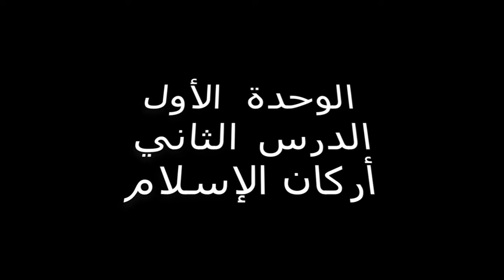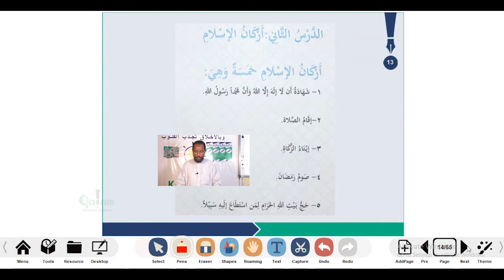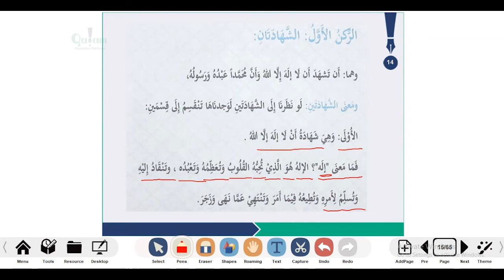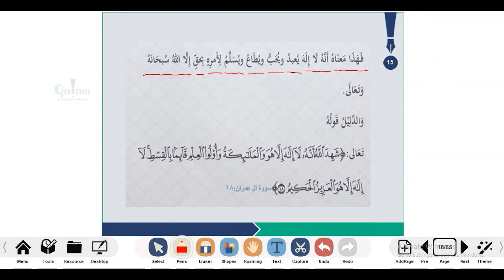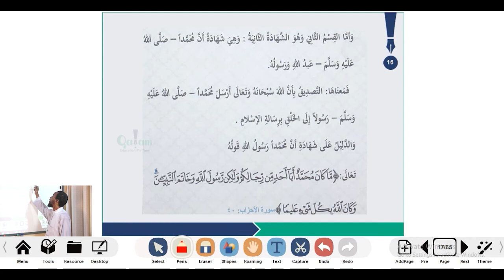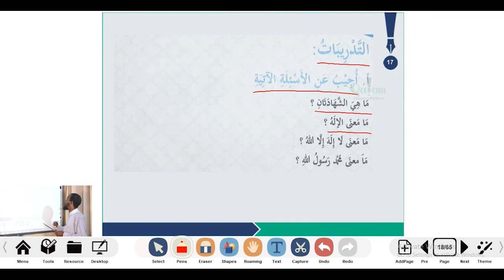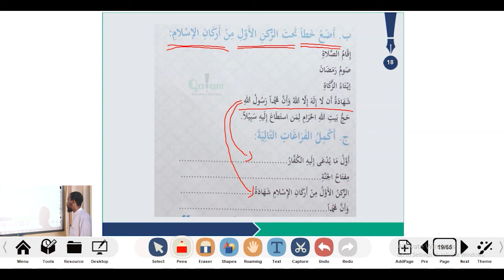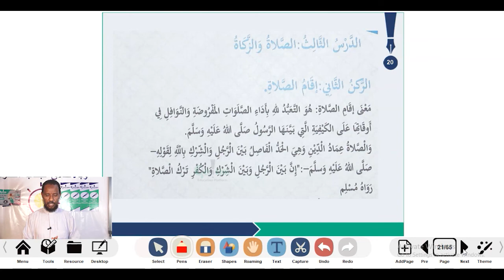Dugsi Hoose, 4aad , maadada tarbiyada, الوحدة الول, الدرس الثانى, اركانا ألإسلام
Qalam waa kaabaha ardayga.